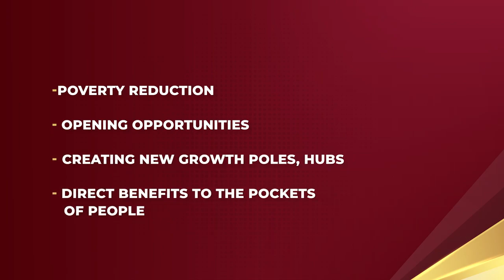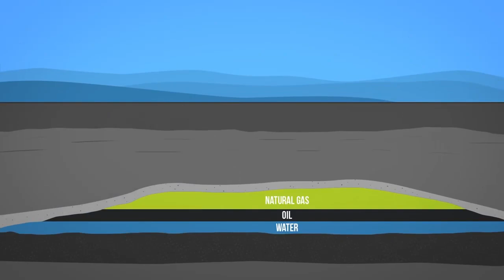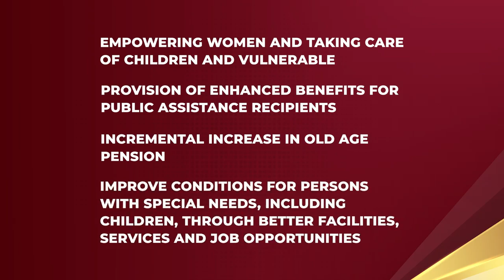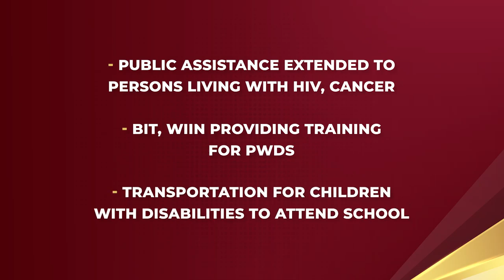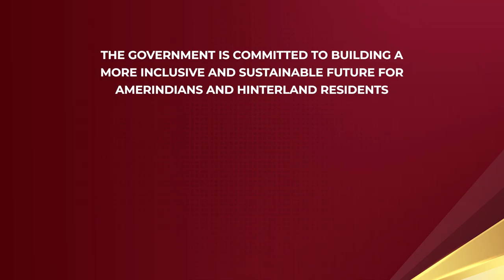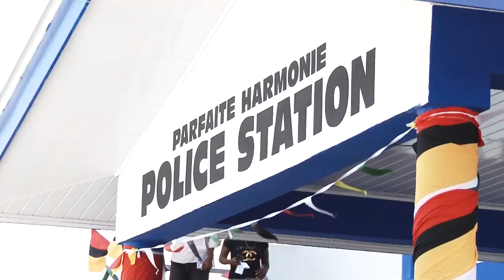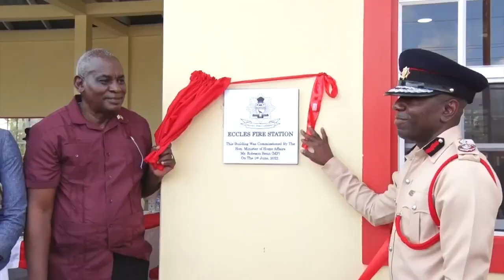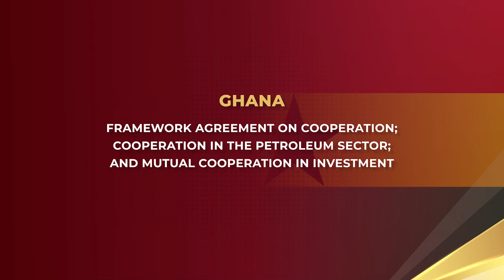The Journey to Prosperity for All: Documentary Part 2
𝐏𝐏𝐏/𝐂 𝟐𝐍𝐃 𝐘𝐄𝐀𝐑 𝐈𝐍 𝐎𝐅𝐅𝐈𝐂𝐄 || THE JOURNEY TO PROSPERITY FOR ALL: DOCUMENTARY PART 2